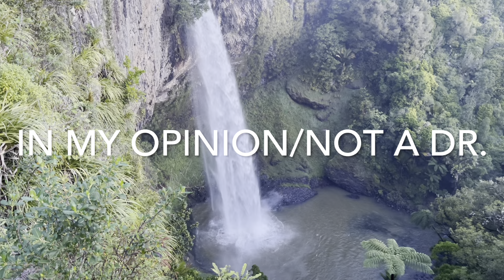Retroactive Jealousy Recovery | Step-by-step dream interpretation method to gauge your progress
If you’re in recovery from retroactive jealousy, or indeed for anyone who’d like some unfiltered insight into how you’re really doing, this simple method of investigating the contents of your night dreams offers the chance for fresh inner perspectives. Best of all for this-you don’t need me (a psychoanalytic psychotherapist) 😉 to help you figure out some of those mystifying aspects of your dreams or nightmares. Let’s dive in!

Kia Ora e te whānau! Greetings from New Zealand, and much aroha (love) to my Soul Food family around the world. For those of you who do not know me, my name is Gwendoline. I am a specialist psychotherapist (MSc.), Consultant Psychotherapist at retr-act.com and yoga teacher.
By the way, I recently offered a month long, YouTube meditation series. Daily meditations and reflections for this era, for anyone who could use some help in soothing an anxious mind and keeping balance in this time of uncertainty. Go check it out. Haere mai! Welcome!

About my husband and colleague, Mark - Clinical Director of retr-act.com & Resources.

Formerly 'Mark the Demystifier and Retroactive Jealousy Support', this unique, quirky & idiosyncratic channel is about busting myths & clearing-up misunderstanding & is host to FREE expert guidance from one of the WORLD'S LEADING QUALIFIED PSYCHOTHERAPISTS IN RETROACTIVE JEALOUSY (practicing as 'Retr-ACT!').

We also post fun stuff to keep the channel alive & current, as we never rehash/bang-out old material just to get more views.

Markie's diverse & international career has encompassed many things, working with everyone from prisoners & sex offenders to royalty & celebrities. He has expertise in gender diversity, addiction, relationship issues, forensics, domestic abuse & more. He is also proud to be a failed stand-up comedian (!) actor (an occasional monster in 'Doctor Who'), presenter, teacher, published poet (senior Bard in the Celtic Tradition) & 'Neo-Kiwi'. '

Because sometimes, the right information, shared with the right person at the right time- heals!'
Nau mai, Haere mai.

If you are unsure what Retroactive Jealousy is, please watch Mark’s video using this link for an overview

We also support a number of RJ support groups on Facebook, contact Mark via his channel, to find out more.

If you would like to help us in getting useful information (and sometimes fun stuff) out to those who most need it, or generally support us in making content, then be sure to always let videos play til the end, like, comment and share them. We really appreciate all that you do :-)